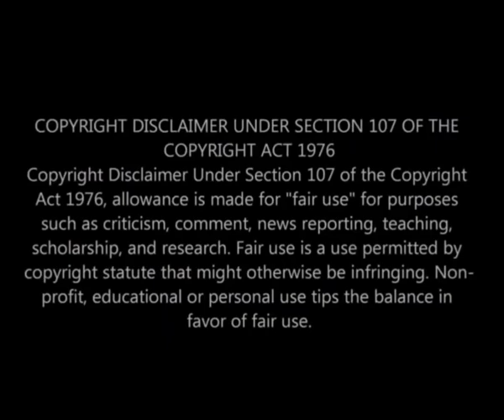NICCA GOT 60in TOUCH SCREEN TV IN JAIL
BURY THE RATCHETNESS (EXCLUSIVE RAW & UNCUT). IS THE MOST DANGEROUS GROUP/PAGE ON FACEBOOK,,,,,WHERE YOU'LL SEE THE MOST RATCHETNESS SHIT IN THE WORLD ALL IN ONE PLACE,,,,(UNCUT)-(UNCENSORED)-(EXCLUSIVE) VIDEO/PIC. NOTICE IF YOU ARE A (WEAK MINDED & SENSITIVE PERSON.. L.E.A.V.E. (NOW) BECAUSE THIS ISN'T THE PLACE FOR YOU BY A LONG SHOT,,,,,,,,,BUT IF YOU READY ?. YOU HAVE NOW ENTER THE POINT OF NO RETURN

FACEBOOK/PAGE L.I.V.E. MOVIES & TV SHOWS SHOWN DAILY